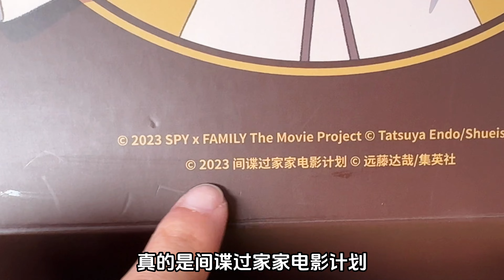間諜過家家劇場版同款巧克力，還有各種可愛周邊，吃出代號白同款美味